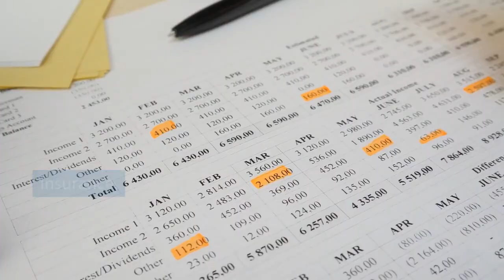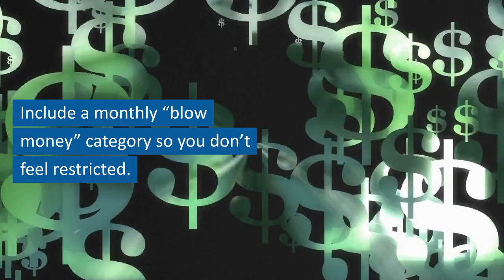How to Create a Realistic Budget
for more information on how to use our program in your school. Alphajump offers a comprehensive personal finance education program for high schhool students that focuses on financial literacy. Topics range from money management and taxes to digital citizenship and cryptocurrency and everything inbetween. Your teen will gain knowledge and understanding about how to work, earn, save and invest for a stable future. They will thank you - you and you might just thank us!

Our self-directed online course helps teens work through challenging topics with videos, interactives, readings, quizzes and projects. The curriuculm was developed by high school teachers for teens. It’s fun, engaging, and practical!

Alphajump’s online Personal Finance education course is available as a standalone, self-guided course, OR it can be used by schools. Schools can purchase a license for students to use to satisfy their state’s requirement for Personal Finance Education. Teachers can use our materials, tests, quizzes, interactives, videos, and online references in their own classroom, or plug it in to their school’s LMS (learning management system).

- If you’re looking to get started on your own. Jump in to our standalone class for teens,

- Best Live Chat Jobs. $1 trial, unlimited re-bills, optimized upsell flow, 75% commissions